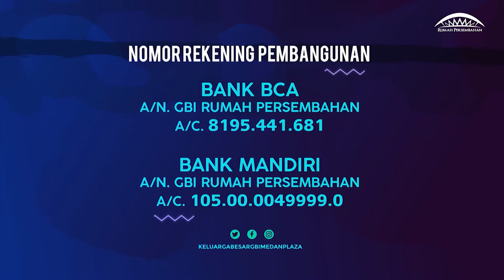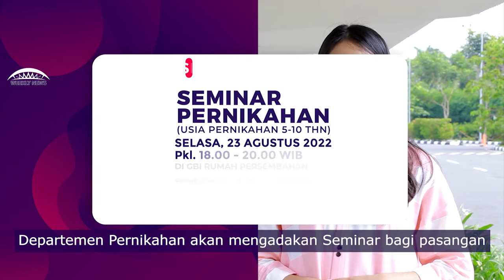Warta Tambahan Keluarga Besar GBI Medan Plaza, 31 Juli 2022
Host :
Mega Colia

Avinam · Valante
Avinam